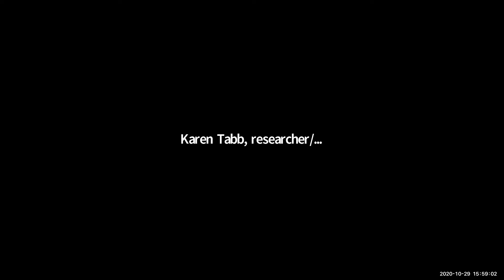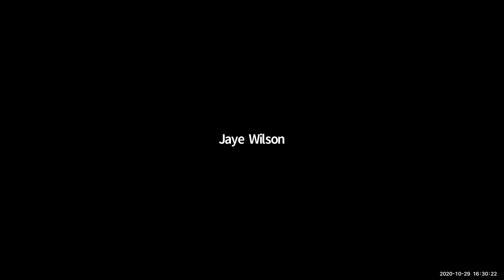Perinatal Connect - Maternal Health Webinar 1 - Question and Answer Session